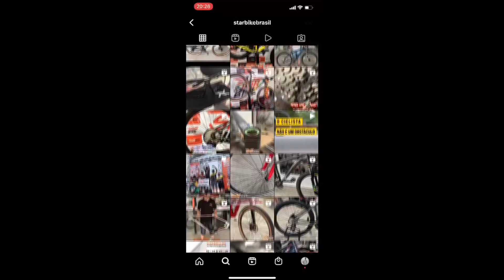VEREADOR DR. CARLINHOS EM TRÊS TEMPOS - 23-07-22